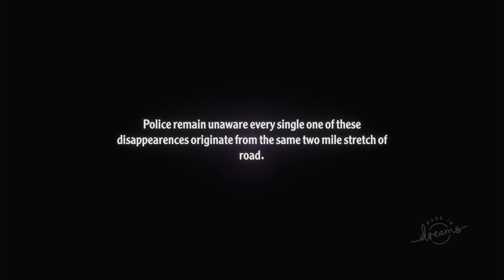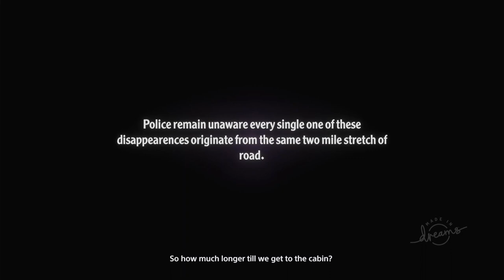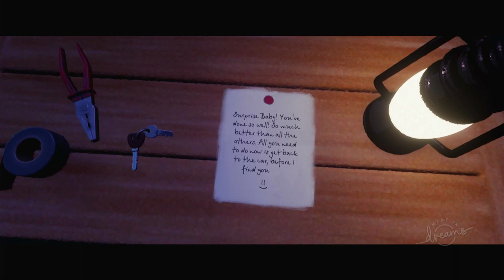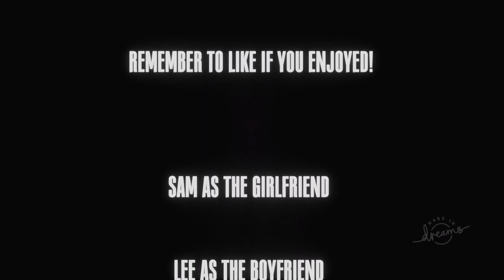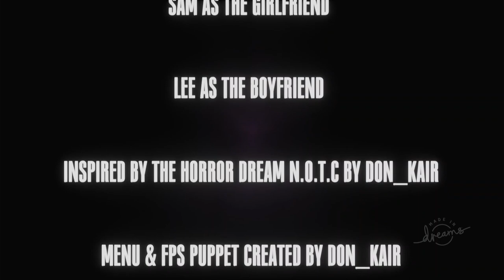Exploring Dreams | Out of Gas (by @UglySofaGaming ) | No Commentary/Free to Use [PlayStation 4]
Quite a fun playthrough, even if I play horror games like a coward lol.

The ending was fairly predictable but that's my only slight problem with this Dream.

Also, any representation of an area I'm familiar with is always welcome : )